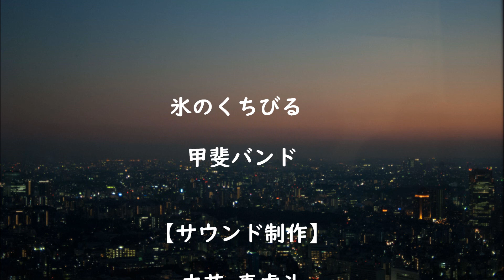氷のくちびる 甲斐バンド 【高音質カラオケ】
【サウンド制作】立花真虎斗【画像提供】足成　この音源は耳コピーによるDTM制作です。
音源使用に関しては必ず概要欄にてご確認ください。

『アップ動画・50音別リスト』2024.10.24現在